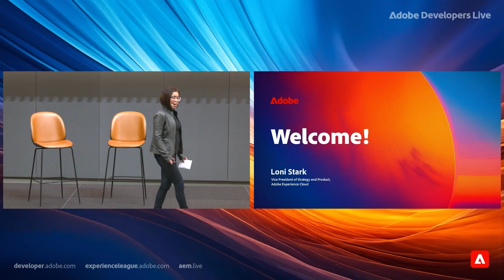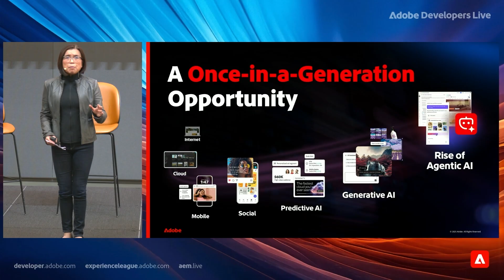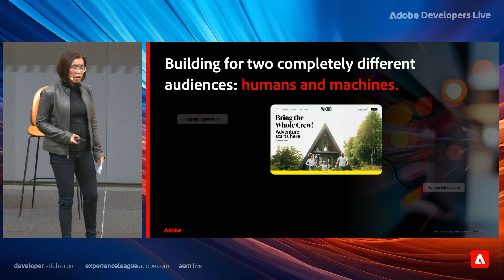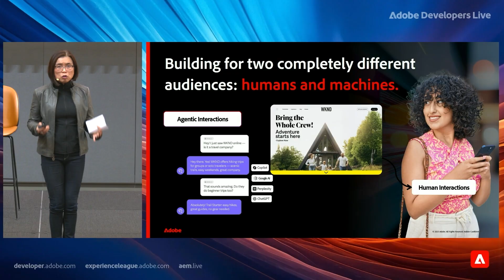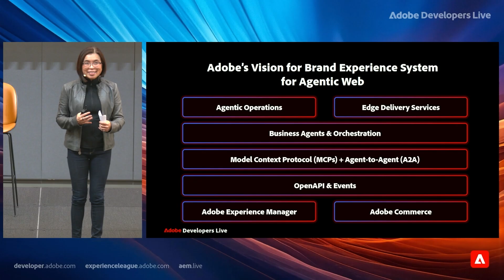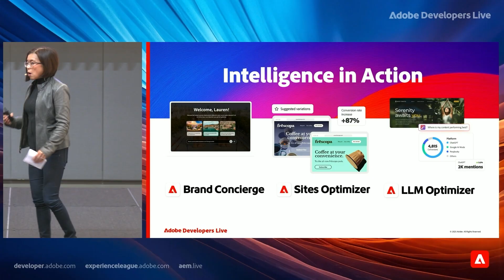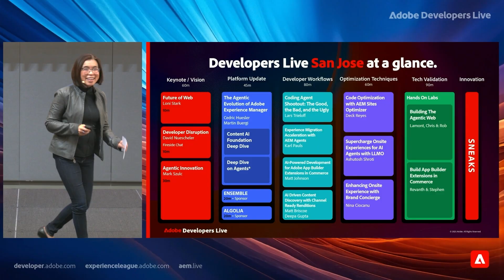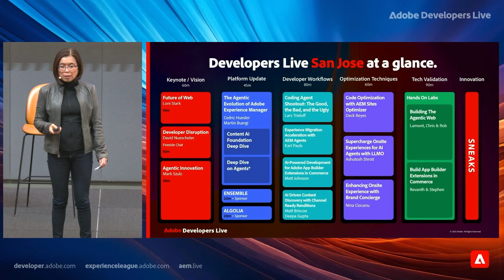Future of the Web | Loni Stark on AI, Agents & Adobe’s Vision for Experience Management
Part 1 of the Adobe Developers Live 2025 Keynote – Building the Agentic Web.

Join Loni Stark, VP of Strategy and Product at Adobe, as she outlines how the rise of AI is transforming every layer of digital experience—from how developers build to whom they build for. Stark introduces Adobe’s Brand Experience System for the Web, designed for both humans and AI agents, and highlights innovations such as AEM Agents, Content AI Foundational Services, and Sites Optimizer that help brands deliver trusted, intelligent experiences across Experience Manager and Commerce. Recorded live from San Jose.